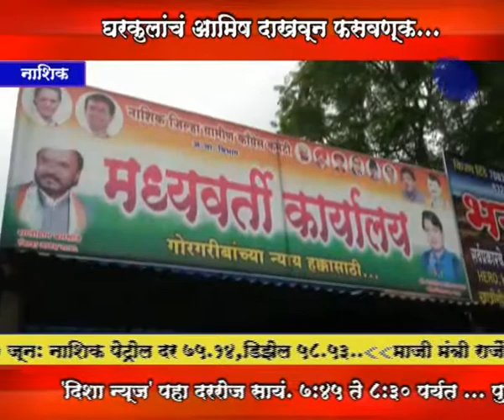Disha news___22 june(4)